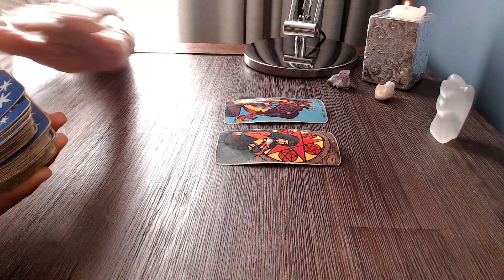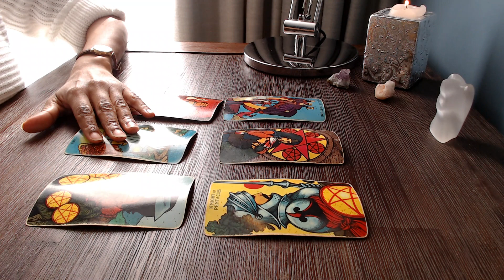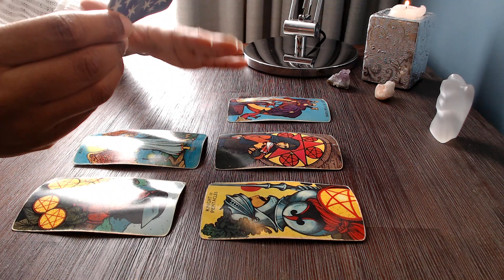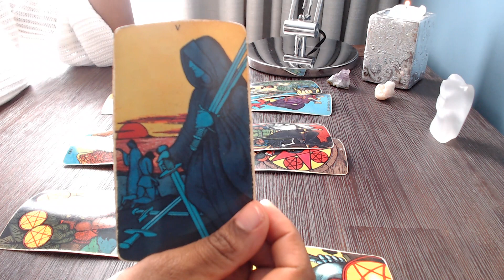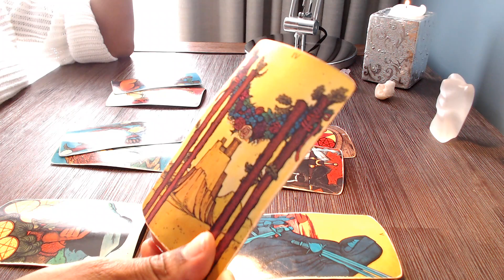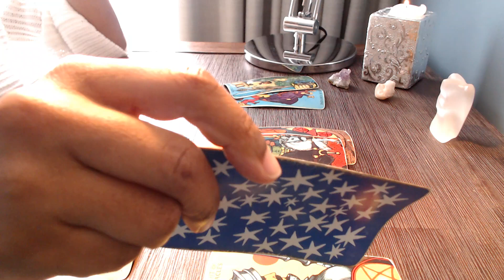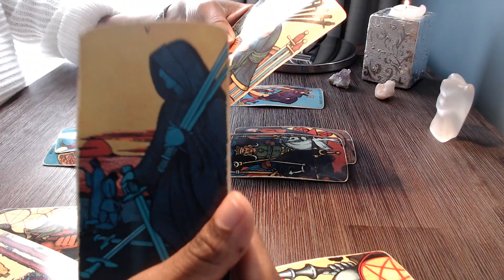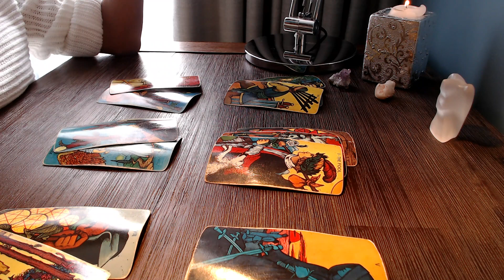Taurus It's YOUR Court And YOU Are The Judge!! ⚖ | February 2021 Weekly Tarot Card Reading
Taurus You Got So Much Power!!

Tarot Deck : Morgan-Greer
Oracle : Wisdom of the house of Night
Archetype Cards : by Caroline Myss